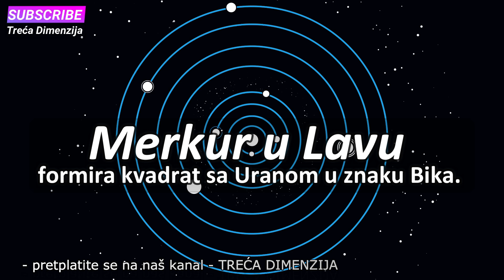Najintenzivnije će se osjećati ovaj aspekt do 8. avgusta, dok je aspekt u aplikaciji...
Astrolog Jasmina Akin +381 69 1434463
Ova astro Dešavanja su aktivna sve do 08. avgusta.
Vídeo de Oleg Gamulinskiy de Pixabay
Zvučni zapis Rotten Gardenias / Huma-Huma
tekst Jasmina Akin